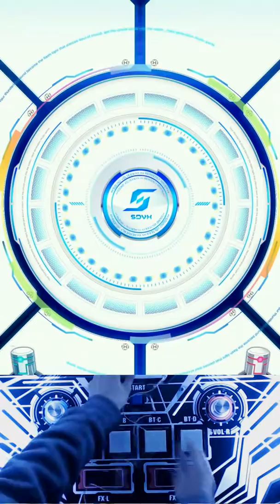[SDVX IV HEAVENLY HEAVEN] Skill Analyzer lv.11 (2017.09.07) (INF-B《L-aste-R》) (+hand shot)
개인적으로 레전디가 가장 어려웠습니다